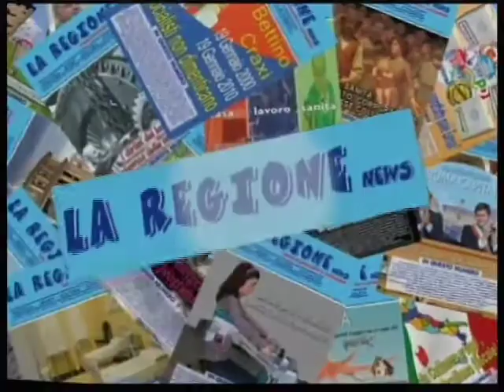La Regione News 7/3/2013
Ospite in studio Luigi Celori (Pres. Autodtrade del Lazio)